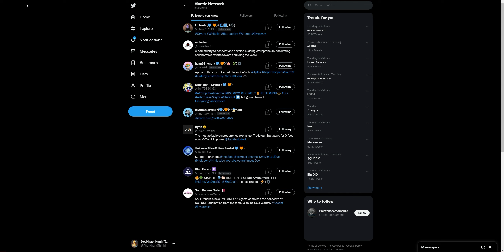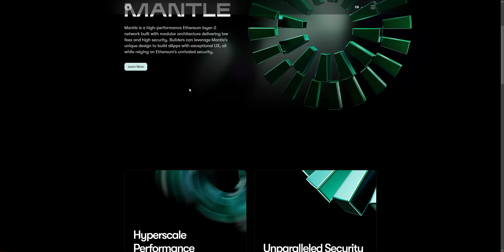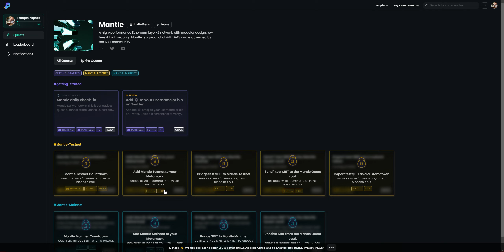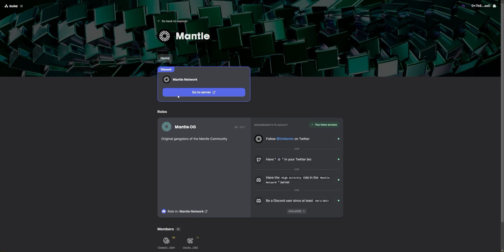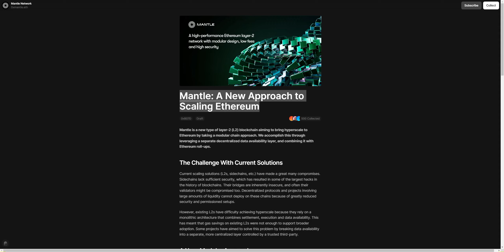Mantle Network - Dự án của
Mantle Network là dự án layer 2 của Etherum với hiệu xuất cao và được thiết kế dạng mô đun. Mantle là một sản phẩm của Bitdao và được quản lý bởi cộng đồng BIT
Twitter của dự án có sự theo dõi của Bybit ( Bitdao ) đây là một trong những sàn giao dịch mới và rất nổi tiếng thời gian vừa qua.
sau khi hoàn thành các bước verify để trở thành thành viên chính thức của dự án các bạn vào bot command sử dụng lệnh !bit để lấy role BIT
bước 2: các bạn làm nhiệm vụ crew để lấy role activity.
bước 3: các bạn join giuld hoàn thành hết các nhiệm vụ như
 - thêm biểu tượng của dự án vào bio twitter.
bước 4: sau khi hoàn thành hết thì các bạn hãy xác nhận go to discord để quay trở lại discord lấy role và các bạn sẽ có role OG